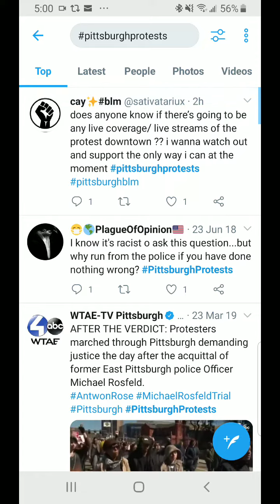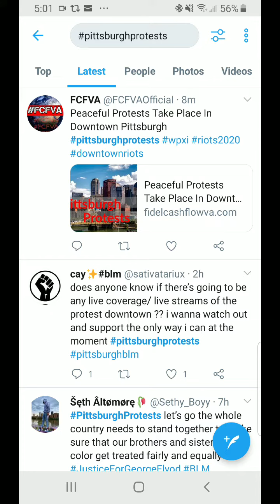Facebook and Twitter Blackout Livestreaming During Protests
Twitter and other social media sites continue to push the limits of censorship. Now they are stopping folks from reporting within a specified radius. I'm 5 mins away from downtown Pittsburgh and can't use pittsburghprotests on Twitter.